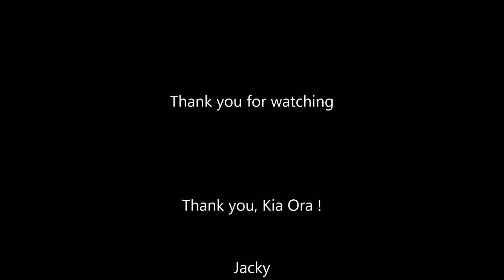The story of Jacky (treating lower back pain with QRS-PelviCenter)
This is the story of Jacky. Jacky is like many people suffering every day from Lower Back Pain. Lower Back Pain is very strongly correlated with Weak Pelvic Floor Muscles. And with non functioning Core muscles (especially the "Multifidus" muscle).

People with weak pelvic floor muscles often also have lower back pain.
The solution is simple and that is to train these pelvic floor muscles and these deep core muscles. However, it is not easy to do yourself.

QRS-PelviCenter is super effective in treating lower back pain. Often already after 1 treatment of 20 minutes you realize good improvements (but you are required to complete a full program of 16 sessions to ensure long term results)